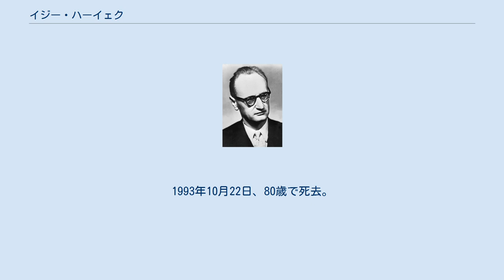イジー・ハーイェク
アレクサンデル・ドゥプチェク
イジー・ハーイェク イジー・ハーイェク（Jiří Hájek、1913年7月6日 - 1993年10月22日）は、チェコスロバキアの政治家、弁護士。
外務大臣（1968年4月-9月）。
反体制運動「憲章77」の発起人の一人。
 中央ボヘミア州ベネショフ県クルハニツェ生まれ。
カレル大学で法律を学び、卒業後は弁護士として活動。
左派労働運動に関わったため、1939年から1945年まで投獄されていた。
戦後釈放され、チェコスロバキア社会民主党から出馬し、当選。
同時に社民党内のチェコスロバキア共産党のシンパとして、ズデニェク・フィールリンゲル（Zdeněk Fierlinger）とともに社共合同を進めた。
1948年のチェコスロバキア政変後には共産党中央委員会委員に選出された。
また1950年から1953年までプラハ経済大学学長を務めた。
 アントニーン・ノヴォトニー政権下の1955年から外交官として、駐英大使（1955年-1958年）、外務次官（1958年-1962年）、国連大使（1962年-1965年）を歴任した。
教育相（1965年-1968年）を経て、1968年4月に発足したオルドジフ・チェルニーク内閣で外相に就任した。
同年8月のワルシャワ条約機構軍の軍事侵攻では、当時訪問していたユーゴスラビアからニューヨークに入り、国連安全保障理事会で軍事侵攻を非難する演説を行った。
その結果外務省の地位を追われ、1970年には共産党から除名された。
その後1973年までチェコスロバキア科学アカデミー歴史学研究所に勤務。
 1977年、ヴァーツラフ・ハヴェル、ズデネク・ムリナーシ、パヴェル・コホウトらと憲章77を発表、またチェコスロバキア・ヘルシンキ委員会代表を務めるなど、グスターフ・フサーク政権による人権抑圧を批判した。
1989年のビロード革命後は、アレクサンデル・ドプチェクの顧問となった。
1993年10月22日、80歳で死去。